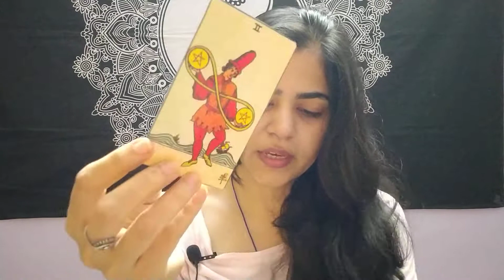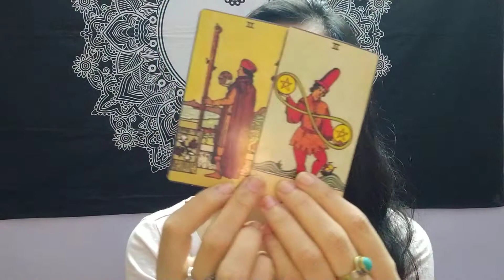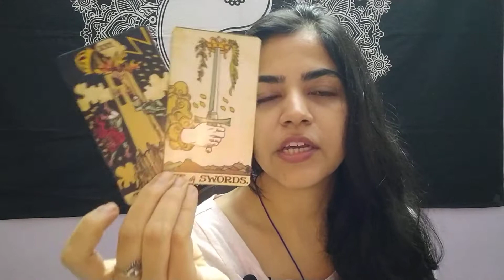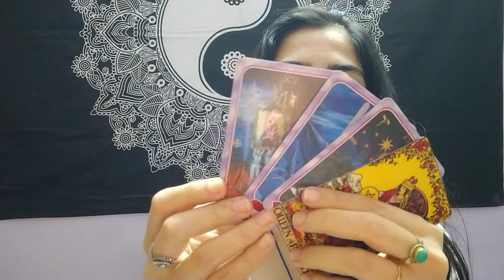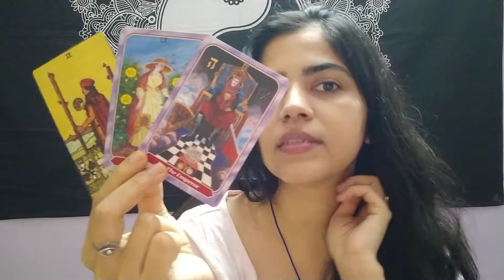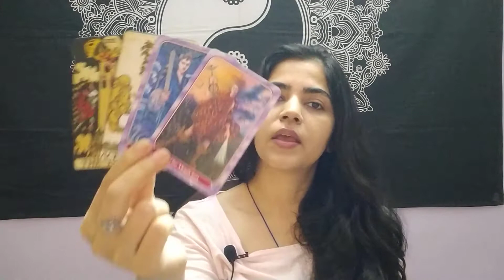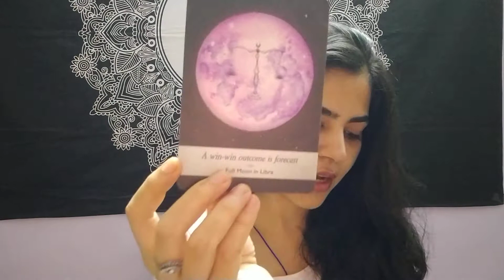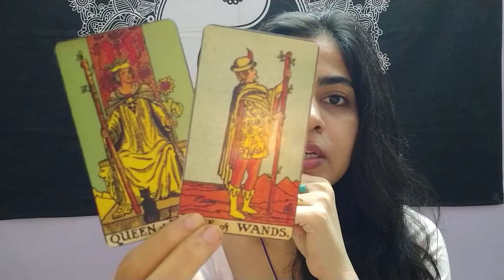LIBRA ♎ "Adventures calling! Show the World the Real YOU." JULY 2021 Tarot